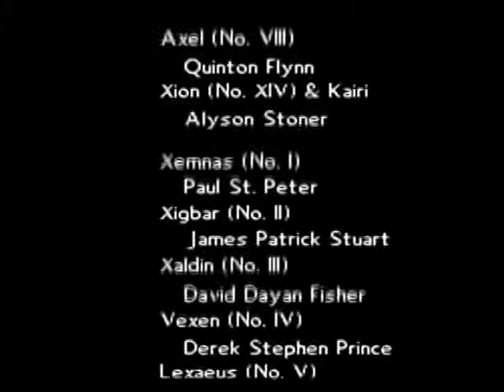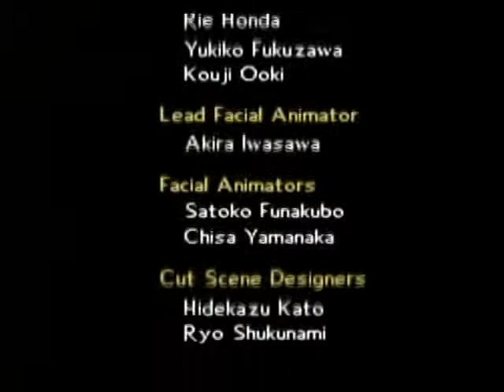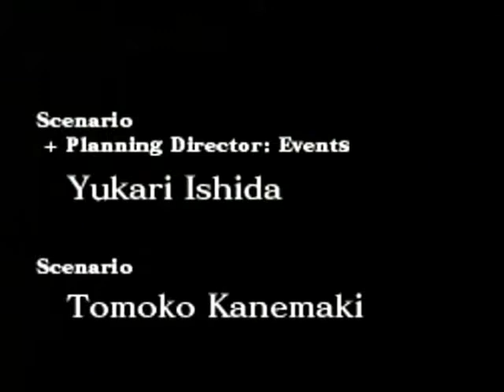Kingdom Hearts Episode 87-Flying in Neverland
This is the 87th episode of Kingdom Hearts, "Flying in Neverland".

Of note, at the end of the episode, we see a cutscene with Namine talking to Diz/Ansem the Wise. This is one of the cutscenes from the original version of 358/2 Days I've kept in, because it features the original voice of Diz/Ansem the Wise, Christopher Lee, voicing the character.

NOTE: Except for the opening credits and the logos at the end of the end credits, the contents of this video were originally uploaded by HellFirePlaythroughs, and all the updated cutscenes from the HD 1.5 HD Collection were originally uploaded by Cyberman65. the opening credits were originally uploaded by 1KairiKingdomHearts1.

All audio credits go to EMI Music Publishing, EMI Music Japan, UMG, Hikaru Utada, who performed the music for the Kingdom Hearts series, and Yoko Shimomura, who composed the music for the Kingdom Hearts series. Extra credit for the Disney music goes to the Walt Disney Company.